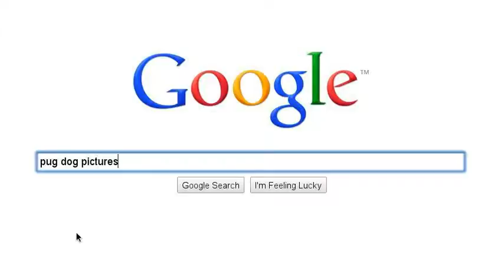Dog pictures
Pictures of dogs